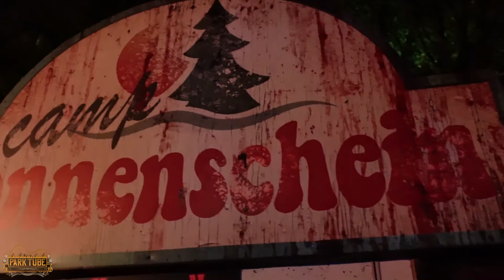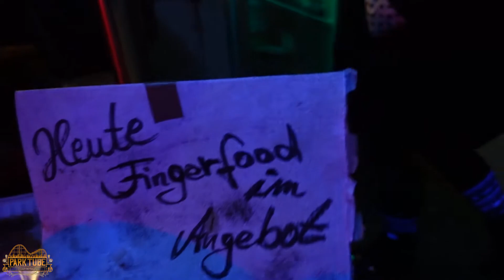Camp Sonnenschein 2022 🎃⛺​ - FULL POV Maze Walkthrough - Halloween Fright Nights 2022 Holiday Park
In diesem Video seht Ihr ein komplettes POV Walkthrough Video von der Halloween Horrormaze "Camp Sonnenschein" aus dem Holiday Park zur Halloween Fright Nights 2022!🎃

📪Postfach: 1132 in 53919 Weilerswist
🤴Kanalinhaber: Andreas Smeja